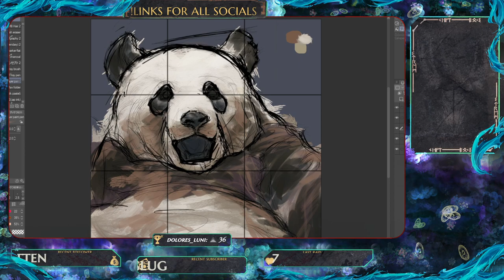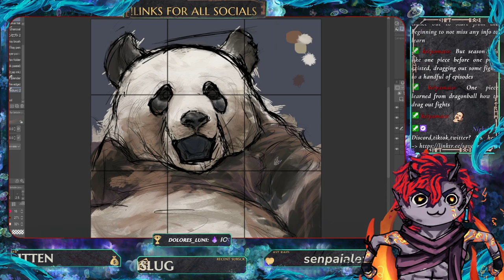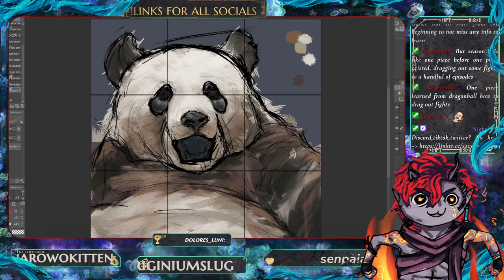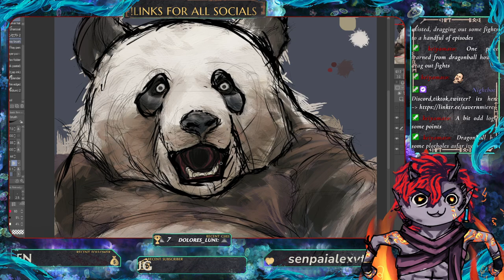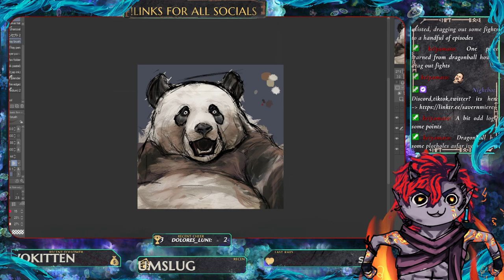3flings be back to boogy w